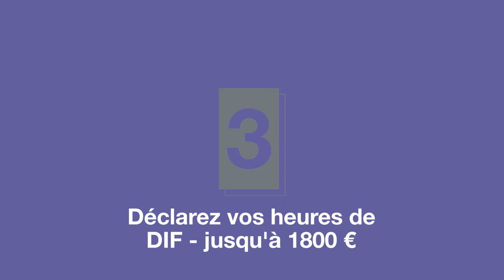Votre CPF le compte à rebours est lancé !